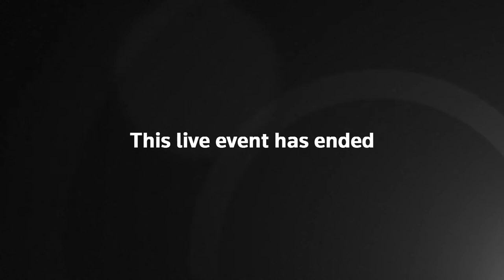LIVE: Heads of CIA, FBI and National Intelligence testify on global threats to U.S. security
Director of National Intelligence Avril Haines, Central Intelligence Agency Director William Burns, Federal Bureau of Investigation Director Christopher Wray, National Security Agency Director Paul Nakasone and Defense Intelligence Agency Director Scott Berrier testify to the House of Representatives Intelligence Committee's annual hearing on worldwide threats to U.S. security.